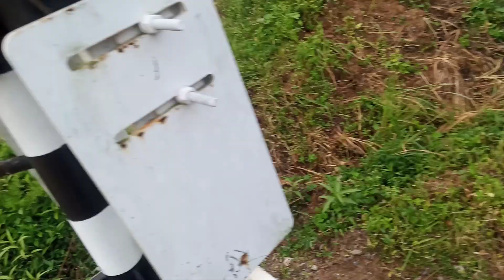Comments about the train road. The minimum fare is 0.20$ 🇱🇰